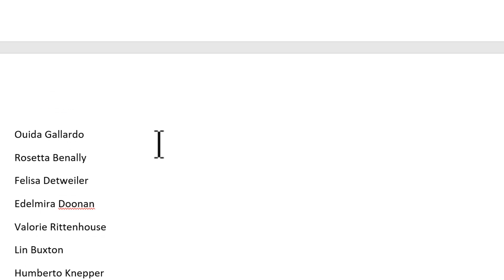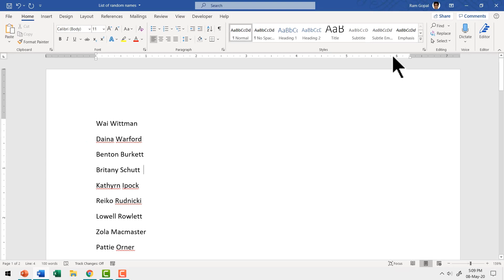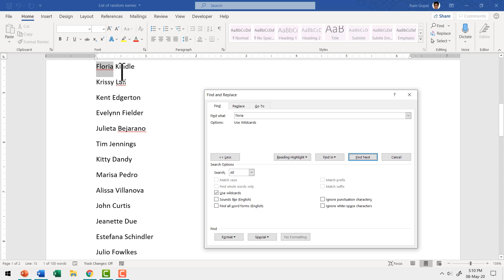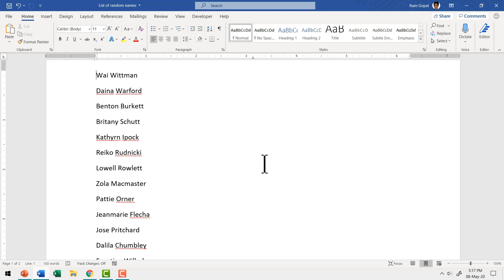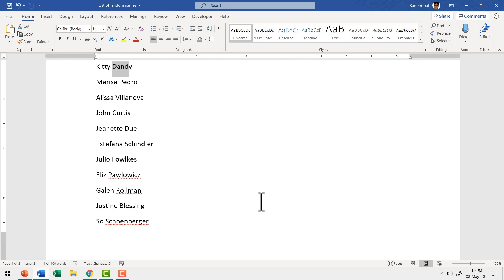MS Word Trick The Power of Wildcard Search Tool